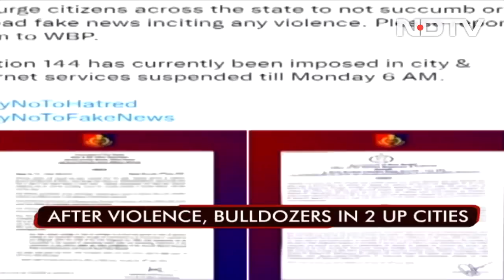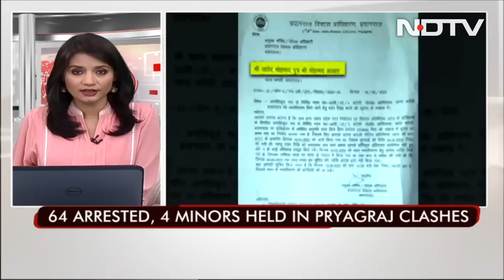Prophet Remarks: After Kanpur, Saharanpur, Bulldozers Likely To Roll In 3rd UP City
After nationwide protests over the remarks on Prophet Muhammad, the Uttar Pradesh police are Out With Bulldozers again. Properties connected to some accused have been demolished in Kanpur and Saharanpur. Sources say the property of the main accused in Prayagraj might be demolished today.